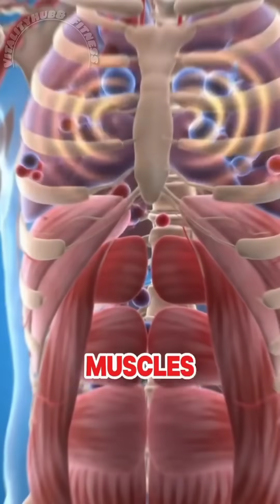5 Early Symptoms of Heart Failure That Most People Miss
💔 **5 Early Symptoms of Heart Failure That Most People Miss (3D Animation)** 💔

Did you know that **millions of people live with heart failure without realizing it**? Early detection can save lives! In this video, we bring you a **3D animation** to clearly explain the **5 early warning signs of heart failure** that are often ignored or mistaken for minor health issues.

👉 Watch till the end to learn how your body might be signaling **heart problems before it’s too late**.
👉 If you or your loved ones are experiencing any of these hidden symptoms, don’t ignore them—**early medical help can make a big difference**.

* The **silent symptoms** of heart failure most people overlook
* How to recognize early warning signs in daily life
* Why **shortness of breath, fatigue, swelling, and more** can be red flags
* The importance of **early diagnosis and treatment**

heart failure symptoms, early signs of heart failure, 3d medical animation, heart health tips, cardiology awareness, silent heart disease symptoms, heart failure explained, health education video, warning signs of heart failure, how to know if you have heart failure